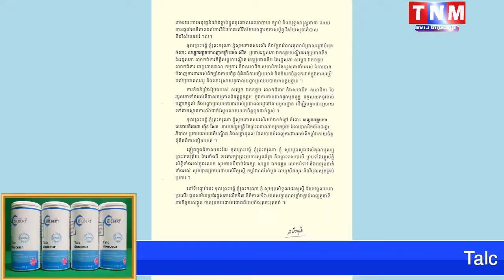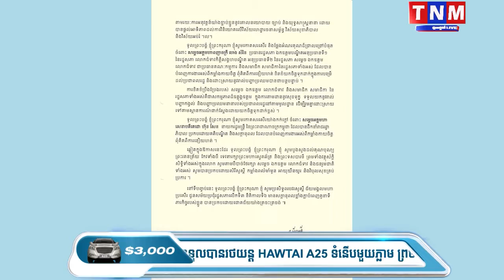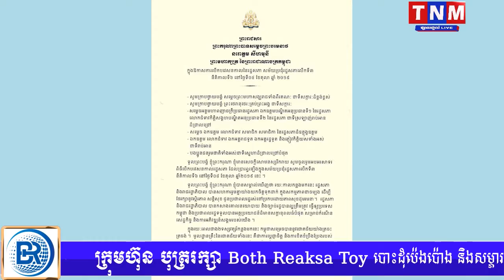ព្រះមហាត្សត្រខ្មែរ មានព្រះបន្ទោលក្នុងរាជសារកោតសរសើរកិច្ចខិតខំរបស់រដ្ឋសភា និងរដ្ឋាភិបាល